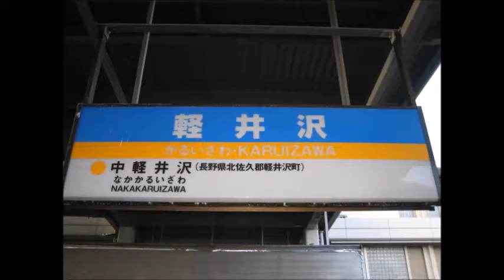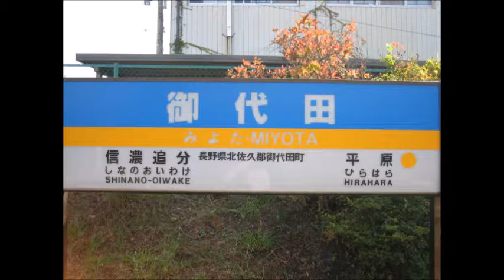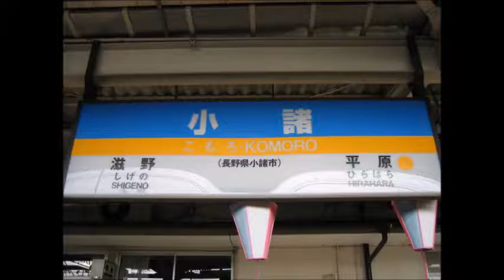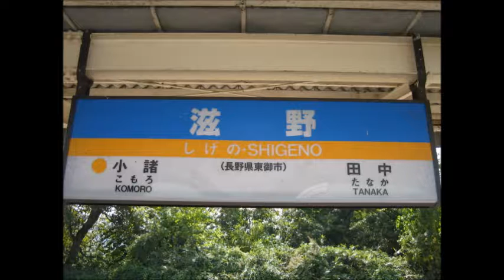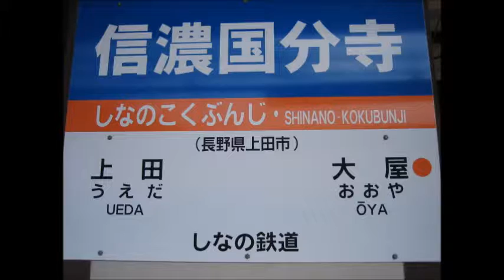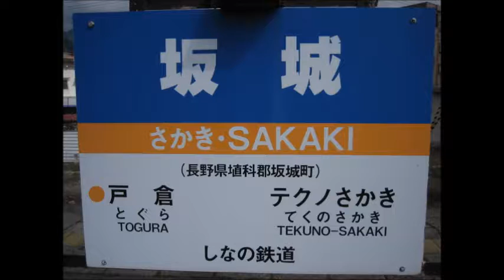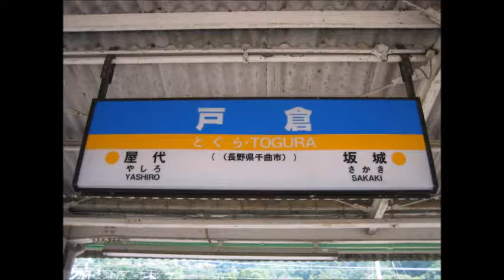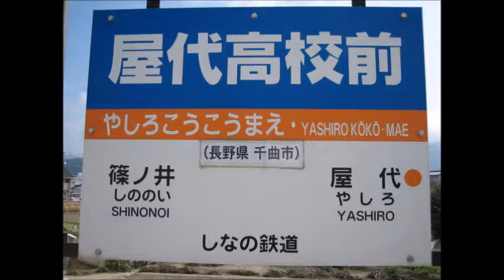しなの鉄道（軽井沢―篠ノ井）各駅巡りスライドショー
2006年に全駅を巡った際の画像をスライドショーにしました

駅名標が各駅で最初の画像になっています

千曲駅は2016年の画像です